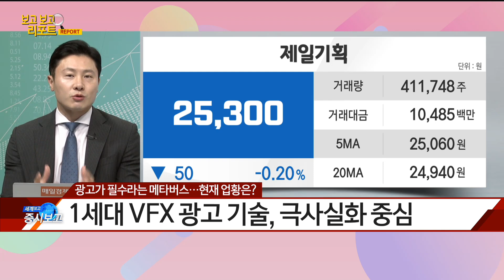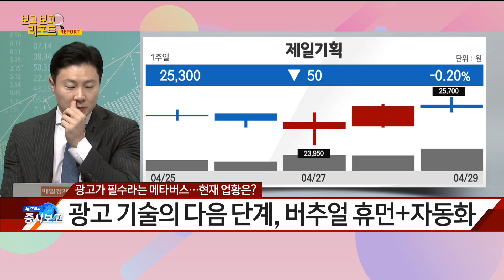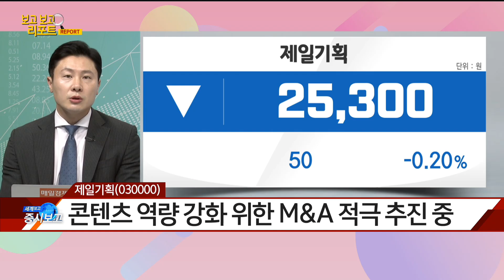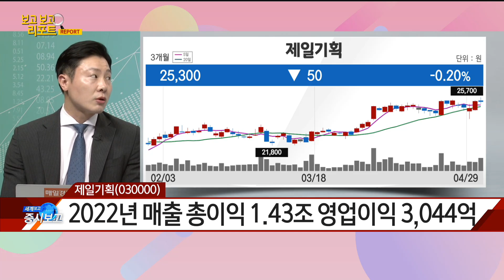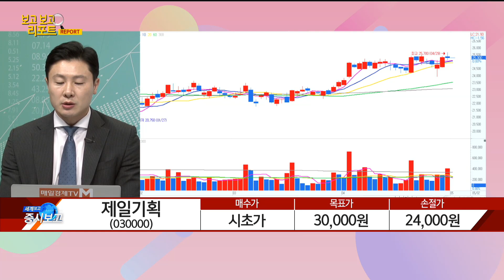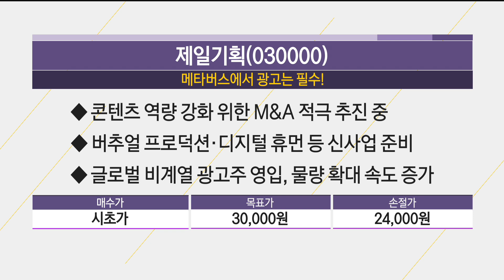[보고보고 리포트] '메타버스에서 광고는 필수!' 버추얼 프로덕션·디지털 휴먼 등 신사업 준비 "제일기획" - 길건우 / 한국투자증권 서초중앙PB센터 FC / 매일경제TV